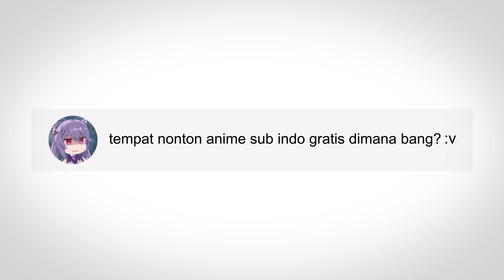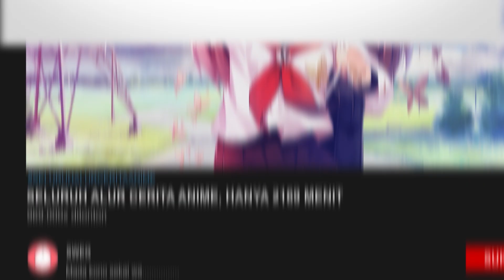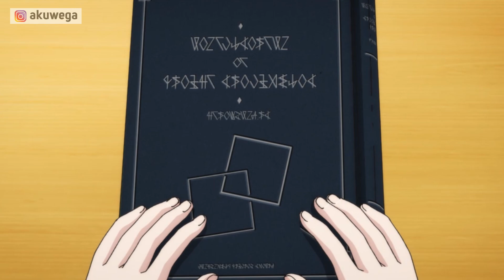Diremehkan dan Dibully Semua Murid Padahal Dia Penyihir Pedang Es Terkuat - Alur Cerita Anime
Sinopsis anime Hyouken no Majutsushi timeline dimulai 3 tahun yang lalu atau tepat ketika perang terlihat sesosok anak kecil yang sedang ikut andil dalam peperangan, namun dikarenakan musunya terlalu kuat membuat sebagian temanya satu pesatu mulai meninggal.

Merasa depresi dan syok akan hal itu. anak kecil ini langsung mengeluarkan partikel sihir disekitarnya seketika membuat area disekitar langsung membeku.

Sihir itu bernama Overheating dimana pada umumnya anak kecil tidak bisa mengeluarkan sihir sebesar itu dan sejak saat itulah anak kecil ini disebut sebagai Penyihir Pedang Es Terkuat.

Pengen support channel ini? Donasi disini gan

Nonton Anime Hyouken no Majutsushi Bahasa Indonesia, Alur Cerita Anime Hyouken no Majutsushi Bahasa Indonesia